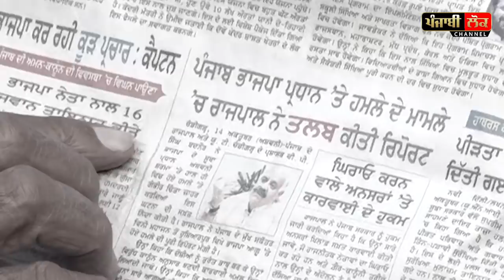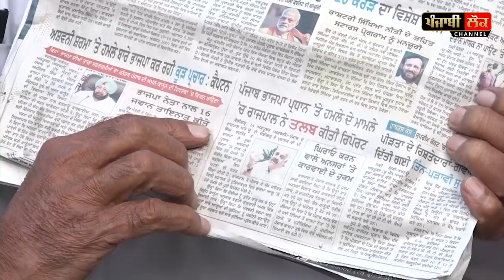ਕਿਸਾਨਾਂ ਦੀਆਂ ਗੁਪਤ ਮੀਟਿੰਗਾਂ ਵਿੱਚ ਹੋਣ ਲੱਗੀ ਘੁਸਪੈਠ,ਕਿਸਾਨਾਂ ਦੇ ਅੜਿੱਕੇ ਆਇਆ ਮੀਟਿੰਗ ਵਿੱਚ ਬੈਠਾ ਬੰਦਾ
Kisan Jathebandian, Kisan Union, Punjab, Punjabi, Ordinance, Rss, Badals, captain Amrinder Singh, BJP, Narendra Modi, center govt, Jagdeep Singh Thali, Baldev Singh Sirsa, Chandigarh